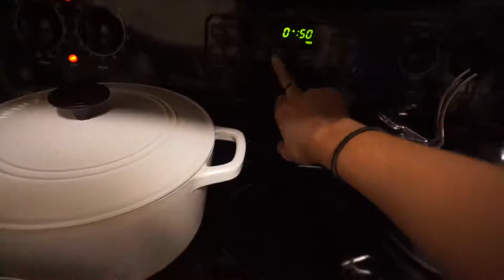What I Eat and How to Cleanse your Gut of Toxins